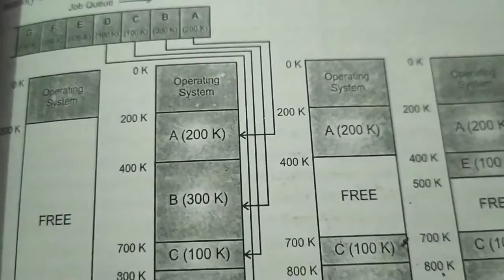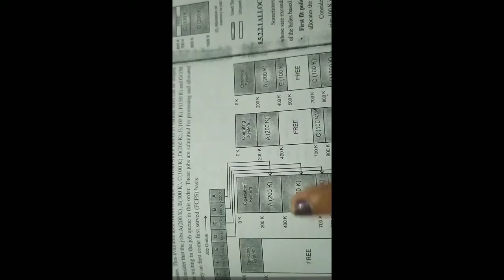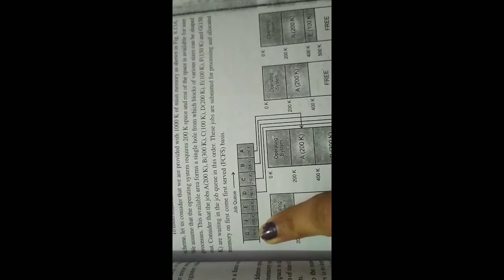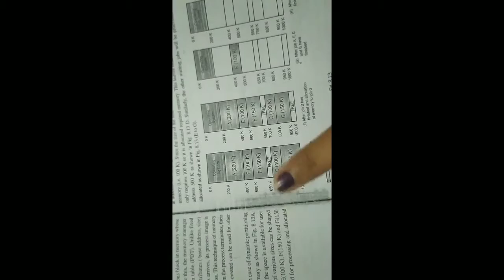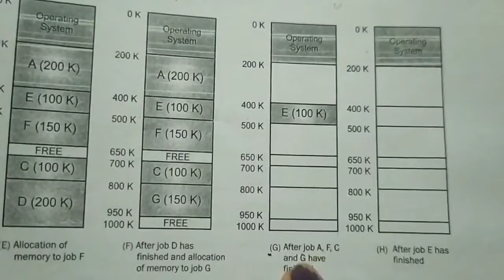What is Dynamic Partitioning in operating system in Hindi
So stay tuned with me, if you like this video to do subscribe to your channel and do not forget to press the bell icon so you will never miss out my any video.
Learning attitude